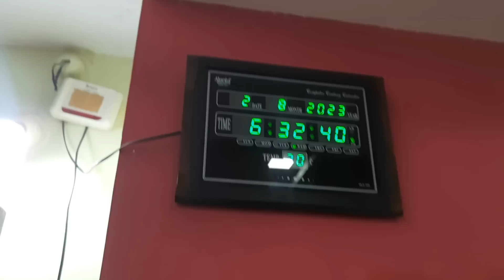aise manege krte Tiffin Box Lunch Dinner, Aloo Sem/Soya Pulao/Malai se Ghee/Paneer/Kadhi Chawal/Roti